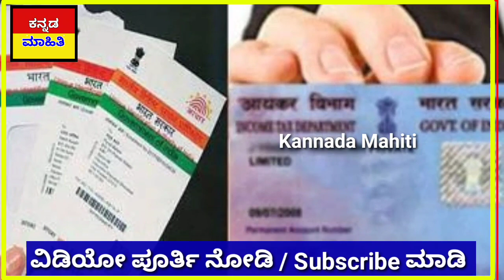ಇಂದು 8 ಜೂನ್ : ನಾಳೆ ಇಂದ ಕರ್ನಾಟಕದಲ್ಲಿ ಹೊಸ ರೂಲ್ ಜಾರಿ ಆಗುತ್ತಾ.? ರೈಲು ಬಸ್ ರೇಷನ್ ಕಾರ್ಡ್, ಆಧಾರ್.!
ಇಂದು 8 ಜೂನ್ ಬುಧವಾರ : ನಾಳೆ ಇಂದ ಕರ್ನಾಟಕದಲ್ಲಿ ಹೊಸ ರೂಲ್ ಜಾರಿ ಆಗುತ್ತಾ.? ರೈಲು ಬಸ್ ರೇಷನ್ ಕಾರ್ಡ್, ಆಧಾರ್.!